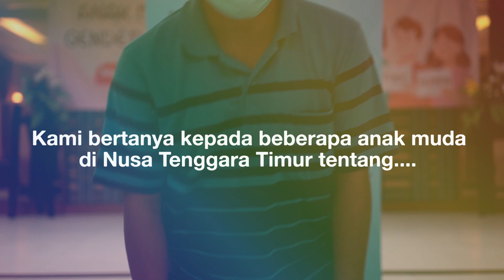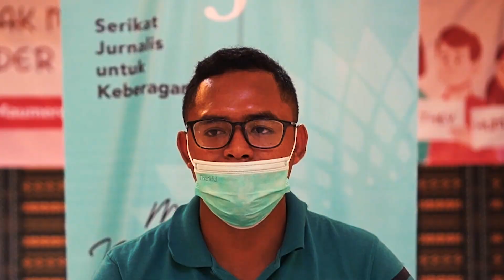Mahasiswa Paham Nggak Tentang Minoritas Gender?? | Pernah Nggak Pernah | Kabar SEJUK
Ada yang ngaku awalnya ngerasa aneh, risih, takut berteman, bahkan tidak menerima individu lesbian, gay, biseksual, transpuan, interseks, queer (LGBTIQ). Alasannya beragam, termasuk mereka yang sejak kecil sudah diajarkan untuk membenci teman-teman minoritas gender. Eh, tapi setelah bertemu dengan banyak orang termasuk individu LGBTIQ, kok beda ya sama pikiran mereka selama ini??

Inilah cerita dari hati ke hati para mahasiswa di Nusa Tenggara Timur saat ditanya soal kesan dan pengalaman mereka berteman dengan komunitas LGBTIQ.

Mereka juga mengajak sobat millenial lain yang mungkin masih nggak nerima LGBTIQ untuk menghargai komunitas LGBTIQ. Karena perbedaan itu bukan buat dibeda-bedakan, justru perbedaan itu untuk disatukan. No more hate~ spread love!

Eng subs will be updated.

Wilayah Timur Indonesia Ramah LGBTIQ?

Komisioner Komnas Perempuan Kyai Imam Nakha’i Menegaskan LGBT dalam Islam Tidak Dosa

📌 Serikat Jurnalis untuk Keberagaman (SEJUK) adalah ruang bersama yang dibentuk kalangan jurnalis, aktivis, dan penulis untuk mendorong terciptanya masyarakat, dengan dukungan media massa, yang menghormati, melindungi dan mempertahankan keberagaman sebagai bagian dari pembelaan hak asasi manusia.
SEJUK aktif dalam mengkampanyekan perspektif pluralisme, HAM, gender dan keragaman seksualitas demi menghidupkan jurnalisme damai pada lingkup isu keberagaman beragama/berkeyakinan, etnis, gender dan orientasi seksual serta kelompok minoritas lainnya.
Journalists Association for Diversity (SEJUK) is an organization formed by journalists, activists, and writers to encourage the creation of society, with the support of the mass media. To respects, protects, and maintains diversity as part of the defense of human rights.
SEJUK actively promotes perspectives of pluralism, human rights, gender, and diversity of sexuality to revive peaceful journalism. The aim is to spread issues of diversity in religion/belief, ethnicity, gender, and sexual orientation as well as other minority groups.